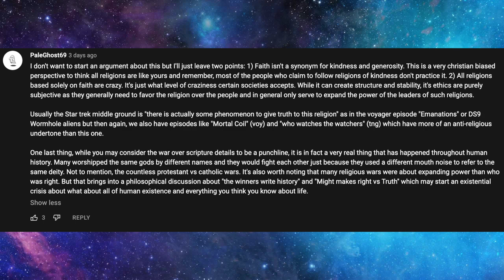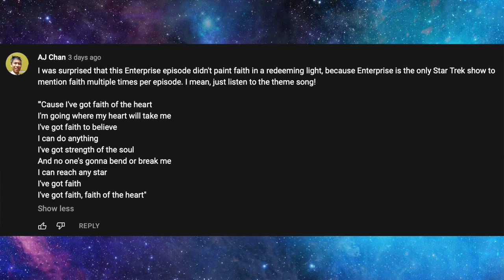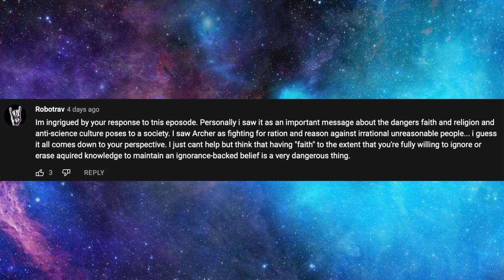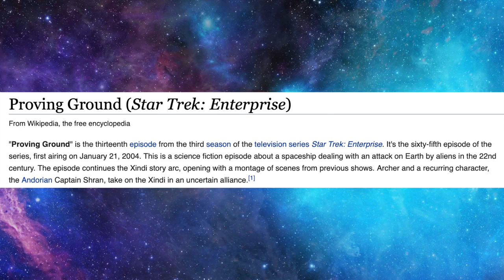63: Proving Ground - Star Trek Enterprise Season 3, Episode 13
Matt and Sean talk about keeping your friends close and your enemies closer.  Star Trek Enterprise is getting back on track with this one.

00:00 - Intro
01:16 - Viewer Feedback
06:14 - Today's Episode
08:20 - This Time in History
11:44 - Episode Discussion